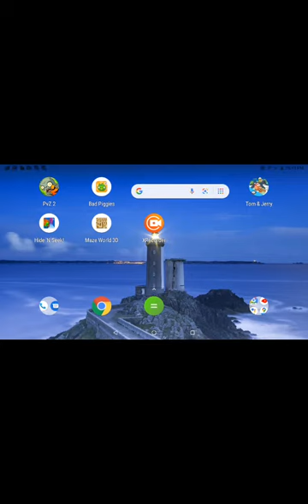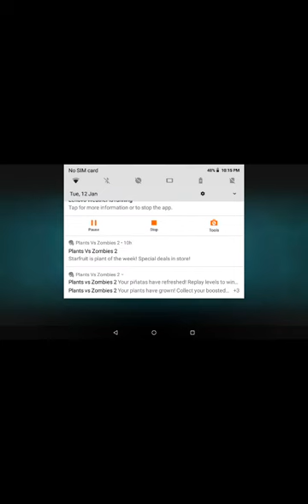Plants vs Zombies 2 part 25